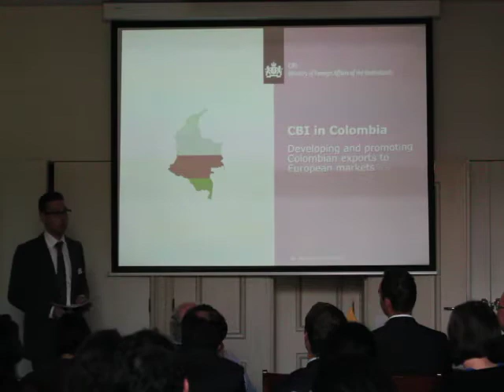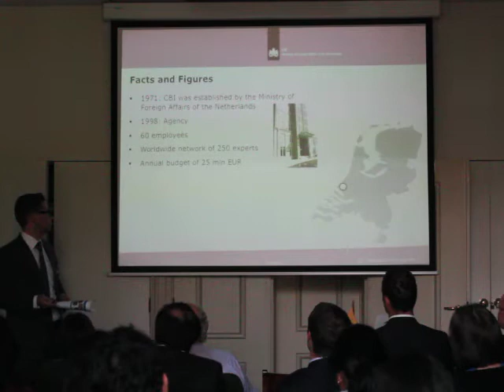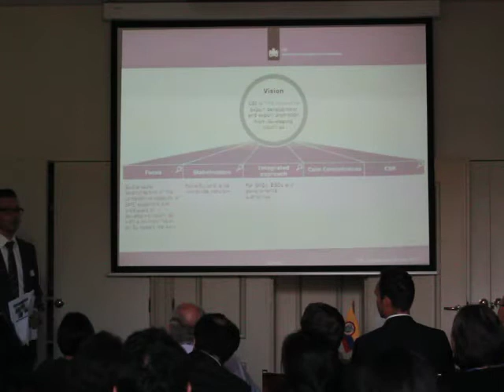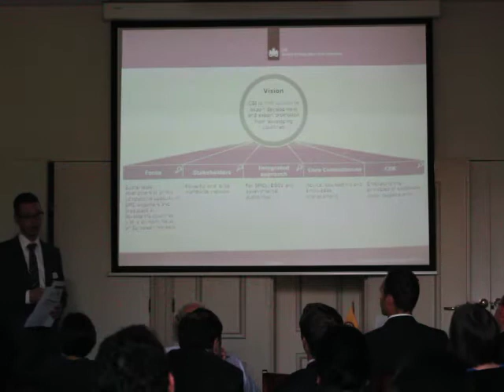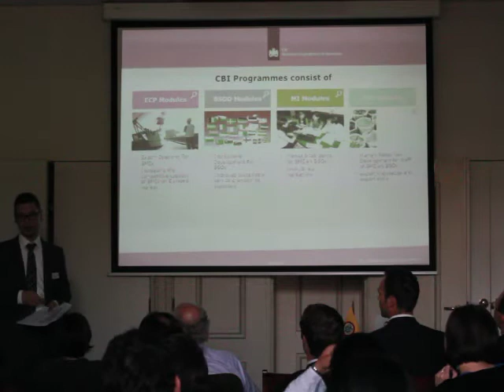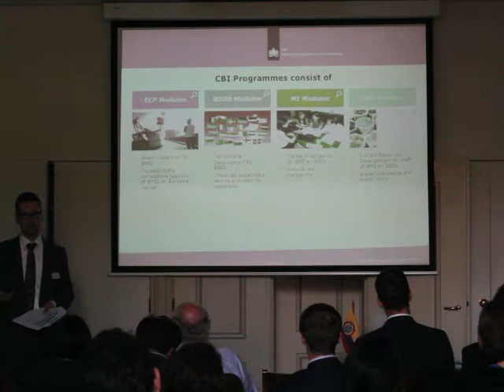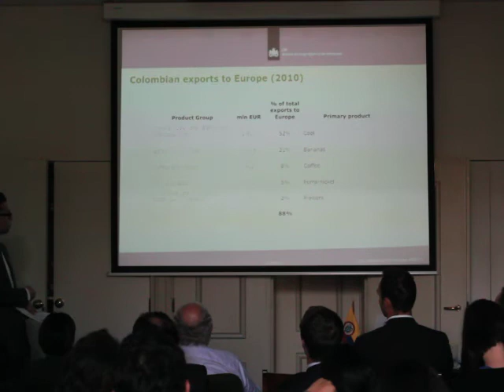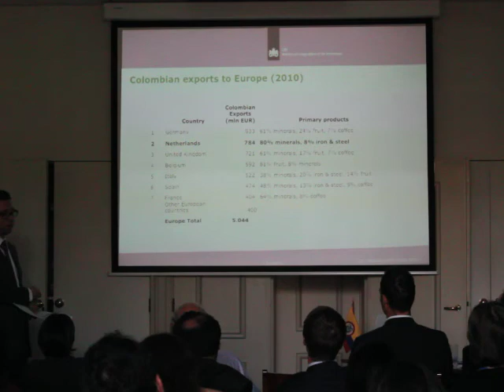Erik Plaisier - Colombian exports to Europe/NL and the role of CBI in it (Part 1/2)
ERIK PLAISIER, Account Manager for Colombia, CBI
'Colombian exports to Europe/NL and the role of CBI in the promotion of these exports'

Erik Plaisier is a Business Economist with a passion for International Cooperation and Economic Development and Latin America. 10 years of experience in International Cooperation and Project management in Latin America, (Eastern) Europe, Africa and Asia, working with World Bank, EBRD, EC, IFAD, FAO, SNV, and The Netherlands Government-funded programmes

CBI - CENTRE FOR THE PROMOTION OF IMPORTS FROM DEVELOPING COUNTRIES
CBI - Centre for the Promotion of Imports from developing countries - is an Agency of the Netherlands Ministry of Foreign Affairs. Established in 1971 in order to support producers / exporters to get a foothold in the Netherlands market, to support Business Support Organizations in improving their capabilities and to act as a Matchmaker between suppliers and buyers. CBI aims to be the expert in export development and export promotion from developing countries. Its contribution consists of sustainable strengthening of the competitive capacity of SME exporters and producers in developing countries, focusing primarily on European markets. CBI's core competence is threefold: advice, counseling and knowledge management.